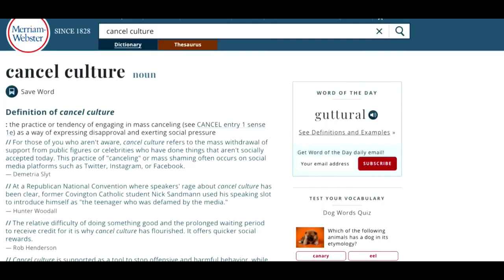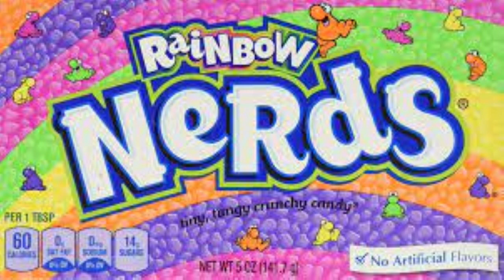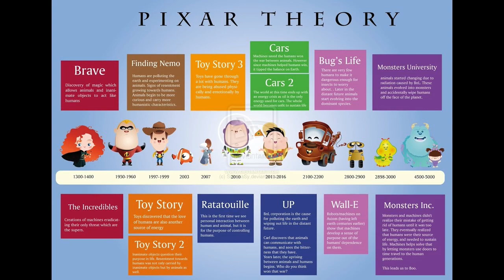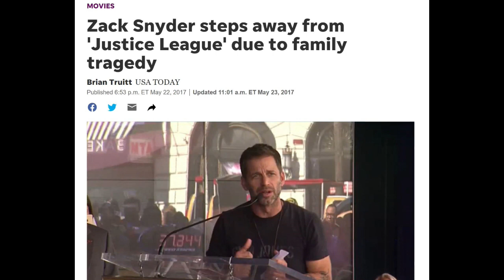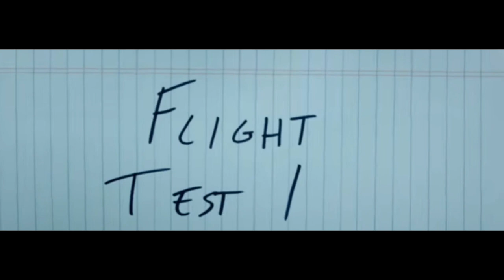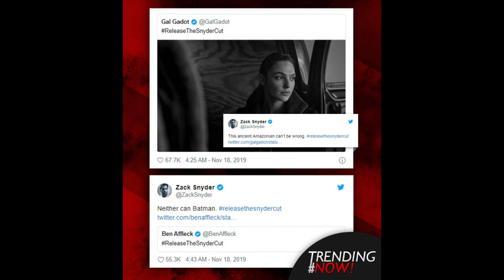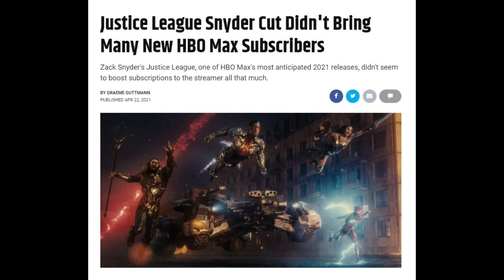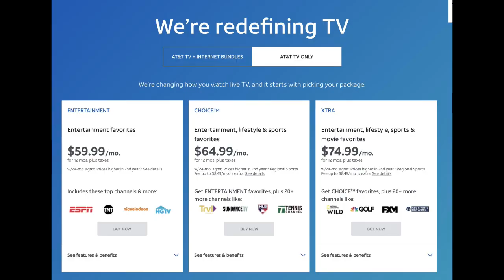Does the Snyderverse need restoring?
Here we look at the incredible series of events that led the release of the Zack Snyder's Justice League on HBO Max in 2021.

Now there is a call to restore the Snyderverse.  But does it need to be restored?  Let us dive in and try and answer this question.

So sit back and enjoy my efforts to unravel this mystery.